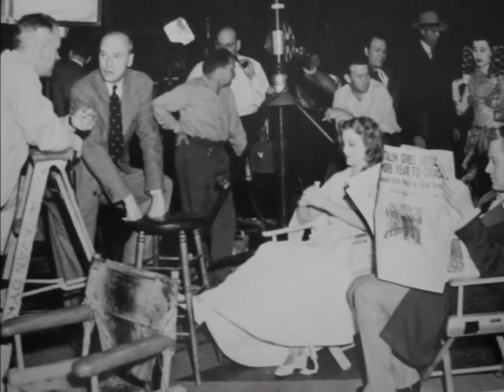More - Jeanette MacDonald and Nelson Eddy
Candid pictures of MacDonald and Eddy set to Nat King Cole's "More"